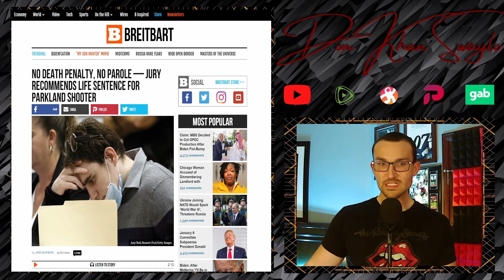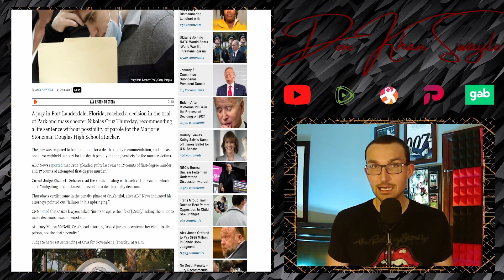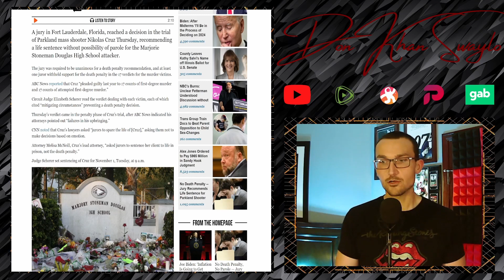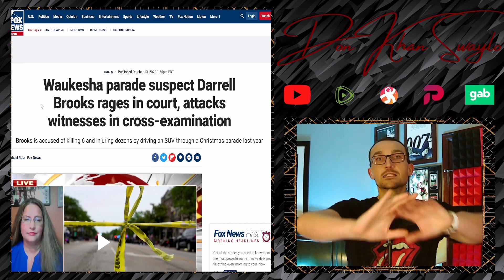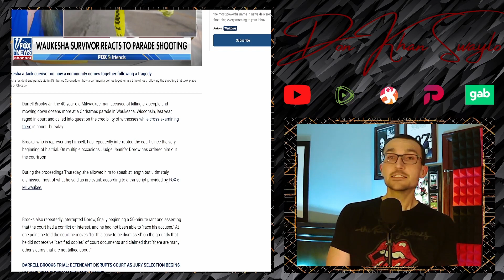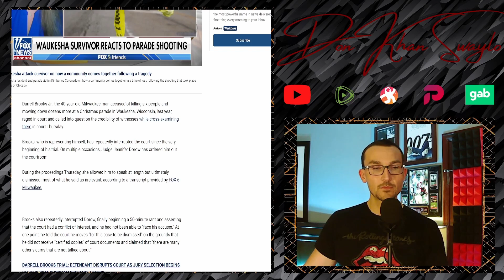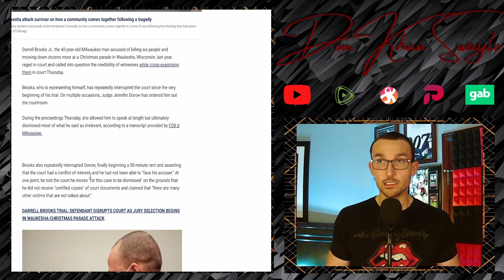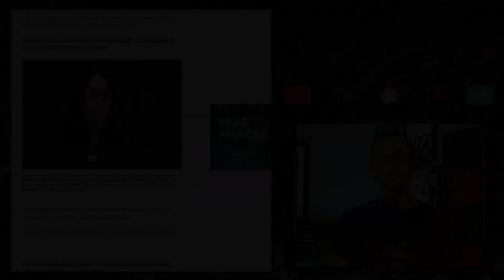Nikolas Cruz Dodges the Death Penalty, While Darrell Brooks Works to Revive it!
Some soft Juror in the Nikolas Cruz (the Parkland Shooter) Death Penalty case just let a Mass Murderer off the hook. This trash got 17 bodies to his name, but the 18th was a bridge too far. It's beyond a reasonable doubt that Cruz was the guy. The facts of the case are indisputable, so what's the deal? Sentencing and his ultimate fate are to be decided November 1st.

Darrell Brooks, the Waukesha Christmas Parade massacre perpetrator, 6 bodies and dozens of other casualties, is wasting the Wisconsin courts time. Trying all the "Sovereign Citizen" crap that has never worked and every delay tactic imaginable, just for the opportunity of parole some time in the near future. The facts in this case are indisputable, he rolled kids and grannies.

Why waste the beds and taxpayer resources on these reprehensible people? They will not see the light of day, they will not be reformed. The facts are the facts, just do everyone a favor.